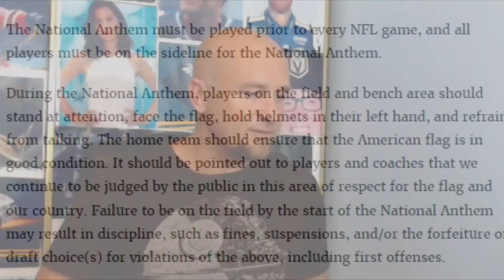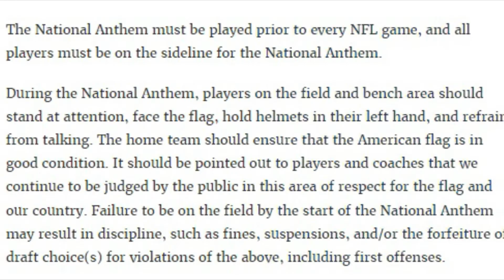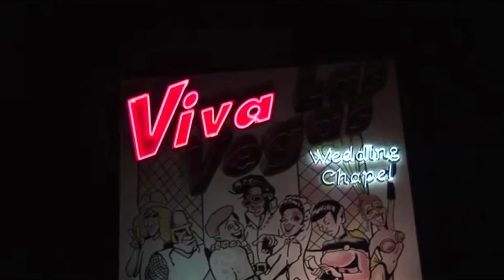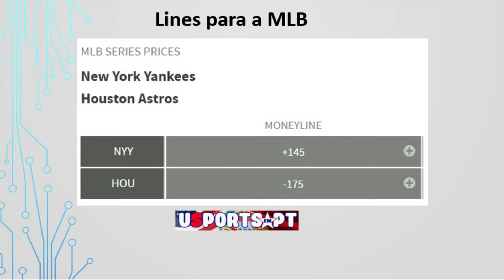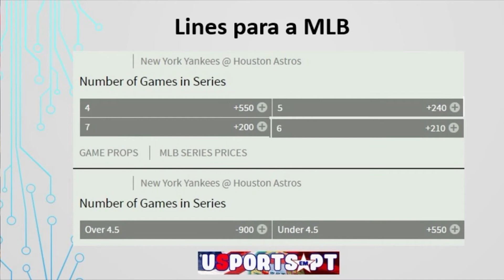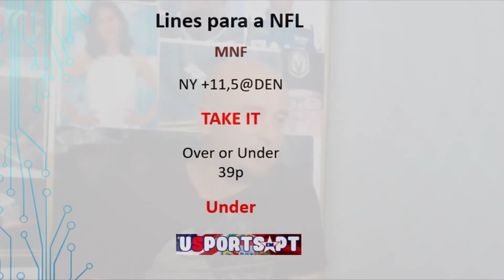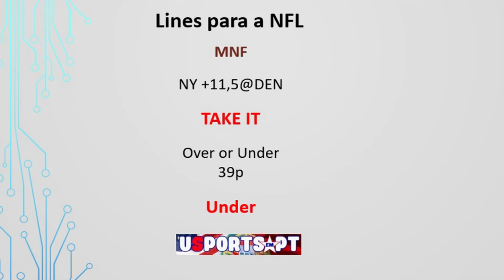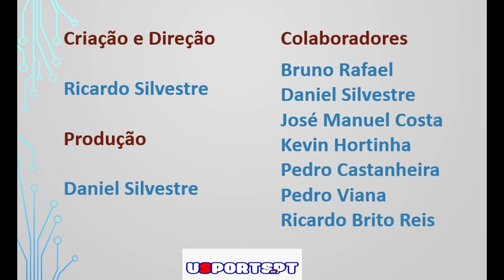USsportsEmPT Episódio 6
Neste episódio falamos de power Rankins na NBA com Pedro Filipe do blog Entre-Linhas. Também temos news e picks em Vegas.